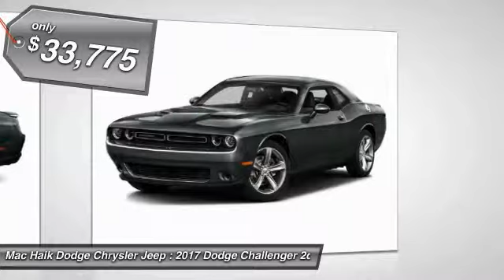2017 Dodge Challenger Austin HH611618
2017 Dodge Challenger SXT Plus